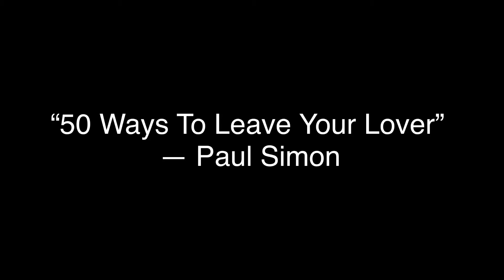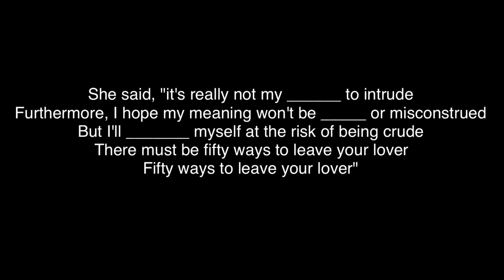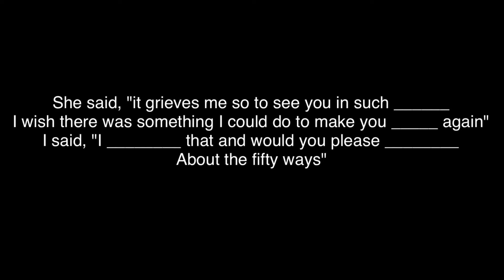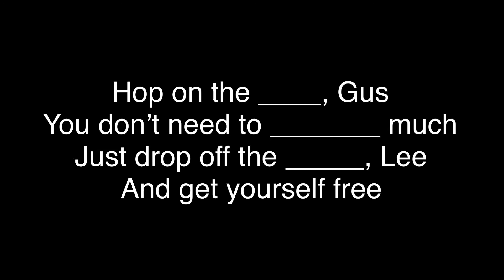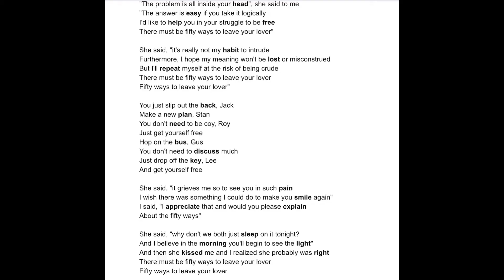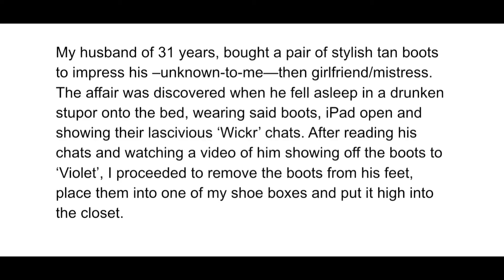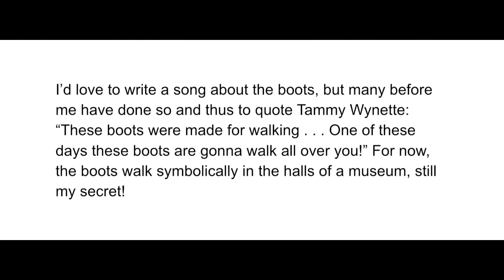Day 2 — 30 Day Song Challenge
Day 2! A song with a number in the title. Watch this video for a mini lesson about Paul Simon! And what would be your choice?